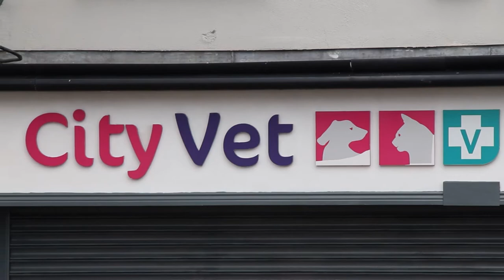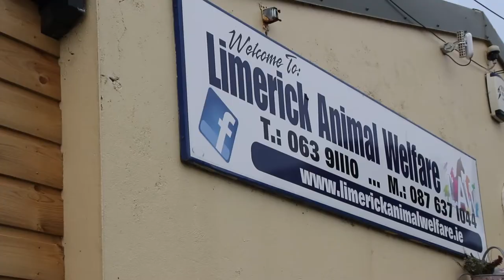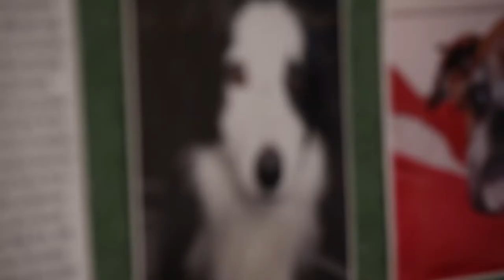Paws For A Moment - Documentary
When deciding on a gift for someone, has the idea of a pet came to mind? Is it a good idea? Should more things be considered before making this decision?  In this documentary we explore this topic.